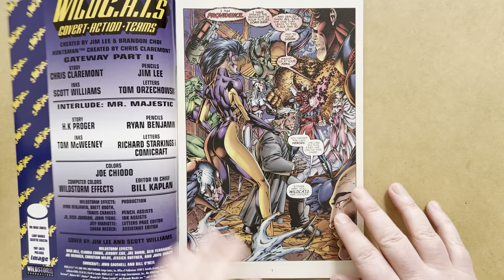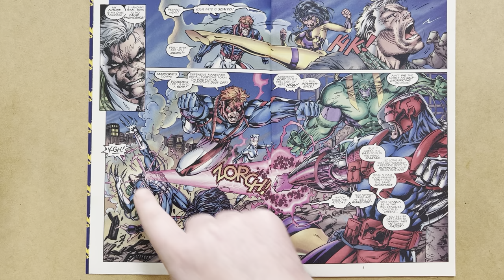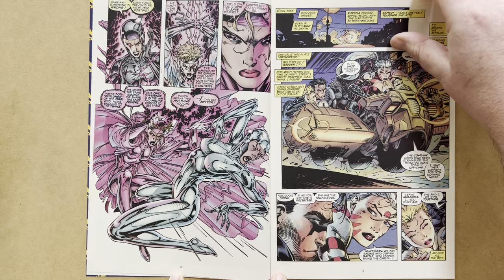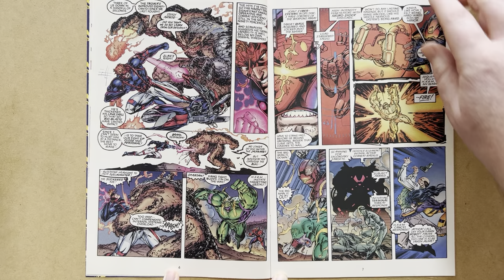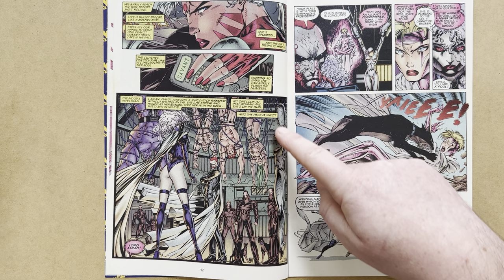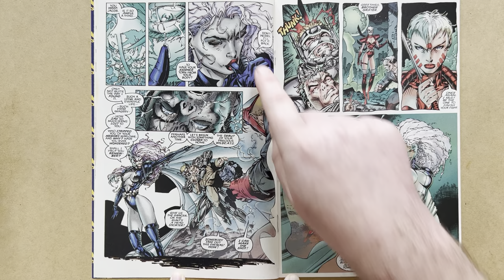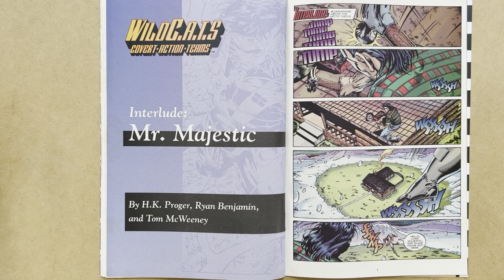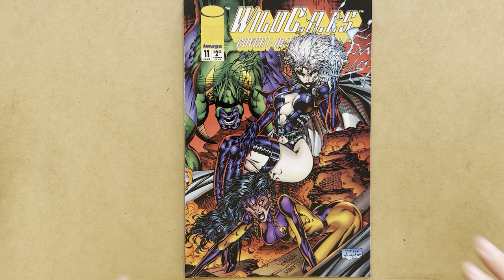Jim Lee & Chris Claremont, WildC.A.T.s #11, Image Comics, 1994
Review of WildC.A.T.s 11, by Chris Claremont and Jim Lee, with inks by Scott Williams, Image Comics, 1994
Cover by Jim Lee and Scott Williams!

In this issue, Zealot spies a deadly enemy from her past, while Savant goes in search of Mr Majestic!